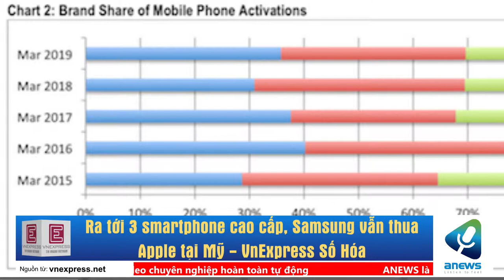Ra tới 3 smartphone cao cấp Samsung vẫn thuê apple tại Mỹ